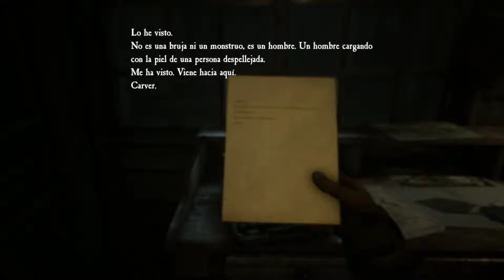Blair witch Gameplay #5-El Aserradero